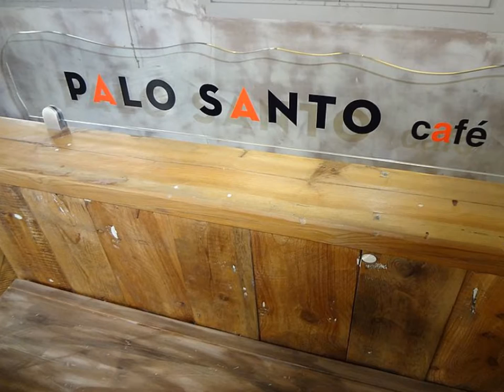Palo Santo Café Tapas Bar, Aranda de Duero Top Ten Spain